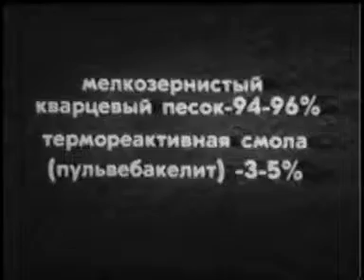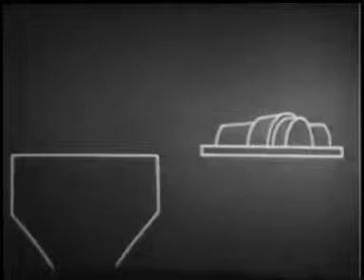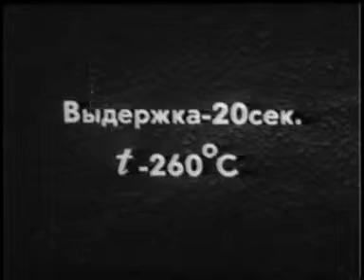Производство Отливок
Советское образовательное видео посвященное литейным процессам.

Фильм представлен исключительно для ознакомления.